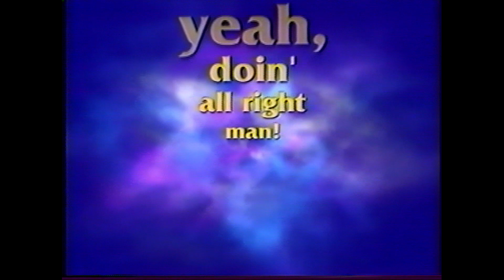Yeah, Doin' All Right Man!